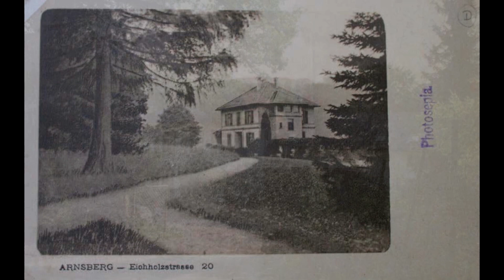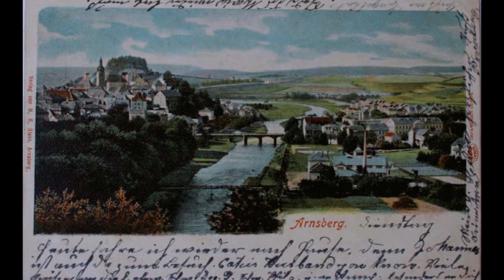Arnsberg im Wandel 1 Teil 3 B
Arnsberger Heimatbund - Arnsberg im Wandel Band 1 - 2009 Teil 3 von 4 Foto-Filmen Aufnahmen aus Arnsbergs alter Zeit im Vergleich mit aktuellen Bildern Neu-Gestaltungen der letzten Jahre lassen auch die "aktuellen Fotos" von 2009 schon beinahe historisch erscheinen! Arnsberg im Wandel Band 1 ist als CD im Buchhandel erhältlich